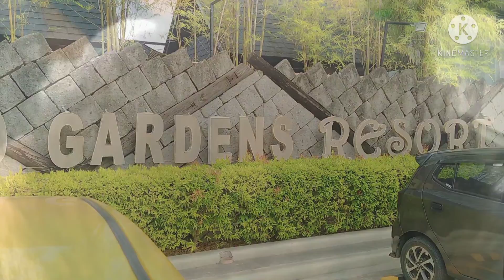51st vlog | Shiella and Jhomari Pre-nup Shoot (Behind the Scene)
So ngayon mga bossing ng prenup shoot tayo together with our Professional Photographer na si Sir Jeng Torres PhotoCinema. Meron din po syang YTC same account po,

And we are here at The Orchidarium in City of San Fernando Pampanga.